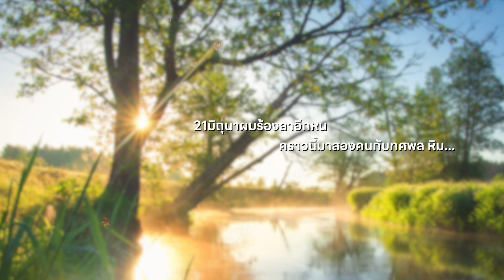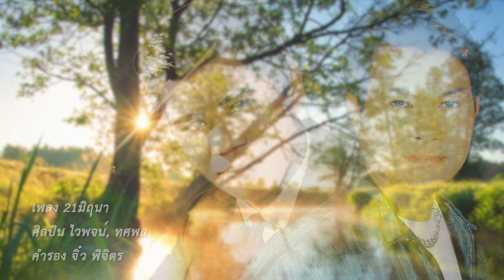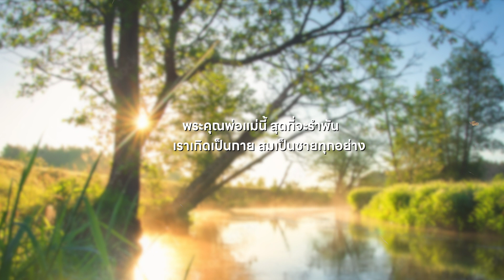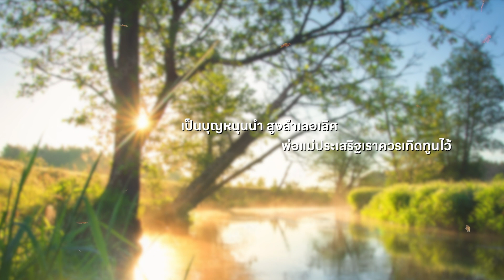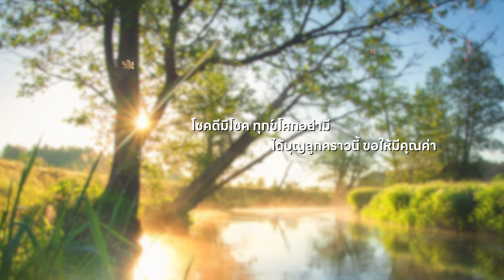เพลง 21มิถุนา ไวพจน์,ทศพล (​LYRICS VIDEO) พร้อมเนื้อเพลง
เพลง 21มิถุนา
ศิลปิน ไวพจน์,ทศพล

ยี่สิบเอ็ดมิถุนา ผมร้องลาอีกหน เออ เอย
ยี่สิบเอ็ดมิถุนาผมร้องลาอีกหน
คราวนี้มาสองคนกับทศพล หิมพานต์
ไวพจน์ ทศพล สองคนร่วมกัน
ลาแทนลูกหลานทุกท่านทั่วไทย
(ทศพล) โฟร์เอสลงทุน ชุดคู่บุญคู่บวช เออ เอย
มิได้โม้ โอ้อวด ขอลาบวชแทนให้
สองคนช่วยร้อง ให้ดังก้องทั่วไป
เราเกิดมาเป็นชาย ถ้าบวชได้แหละดี
(ไวพจน์) แทนคุณพ่อแม่ที่ดูแลเลี้ยงมา
บวชสักหนึ่งพรรษา เราเกิดมาชาตินี้
เป็นมงคลชีวิต ที่เราคิดทำดี
พระคุณพ่อแม่นี้ สุดที่จะรำพัน
(ทศพล) เราเกิดเป็นกาย สมเป็นชายทุกอย่าง
อ้วนบ้างผอมบ้าง แล้วแต่ร่างเรานั้น
(ไวพจน์) มีจมูกคิ้วคาง ทุกอย่างเหมือนกัน
มีไอ้นี่ ไอ้นั้น เหมือนกันทั่วไป
มีจมูกคิ้วคาง ทุกอย่างเหมือนกัน
มีแขนขานั้น เหมือนชายฉกรรจ์ทั่วไป
(ทศพล) เป็นบุญหนุนนำ สูงล้ำเลอเลิศ
พ่อแม่ประเสริฐเราควรเทิดทูนไว้
กว่าจะยี่สิบปี จนเรานี้เติบใหญ่
แม่เลี้ยงเรามาได้ ควรบวชให้แทนคุณ
(ไวพจน์) ทั้งคุณปู่คุณย่า คุณตาคุณยาย
ท่านก็หวังตั้งใจ ที่จะได้ผลบุญ
พี่ป้าน้านาย จริงใจเกื้อหนุน ท่านก็มีพระคุณ
ที่ค้ำจุนเจือจาน บวชกันปีนี้โชคดีทั้งหมด
หรือจะหาไวพจน์ไปแหล่สดทำขวัญ
(ทศพล) หรือจะหาอีกคนทศพล หิมพานต์
ก็เป็นหมอทำขวัญ สอนกันนานมา
(ไวพจน์) โชคดีมีโชค ทุกข์โศกอย่ามี
ได้บุญลูกคราวนี้ ขอให้มีคุณค่า
(ทศพล) ลูกไทยหลานไทย ตั้งใจบวชบรรพชา
บวชสักหนึ่งพรรษาทดแทนค่าน้ำนม